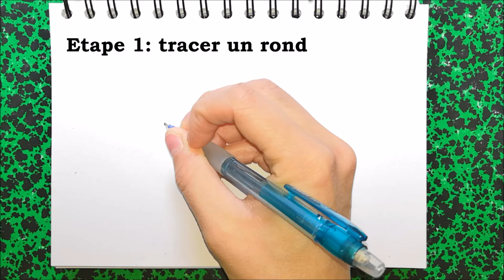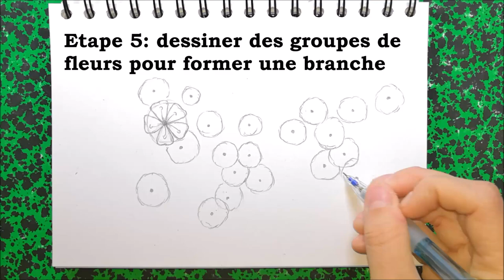Apprendre à dessiner des fleurs de cerisier en manga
Dans les mangas, on a la possibilité de dessiner des personnages mais aussi des paysages, des objets, des fleurs... Dans cette vidéo vous allez apprendre à dessiner des fleurs de cerisier et une branche complète avec des fleurs de cerisier.